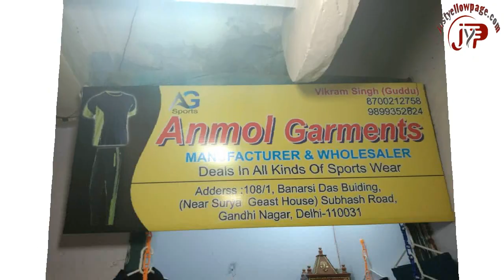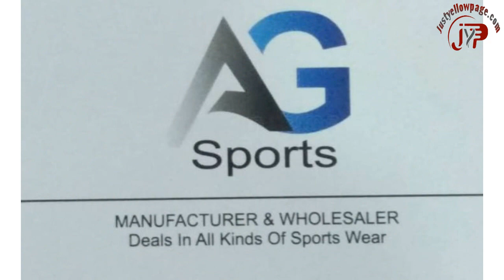ANMOL GARMENTS Gandhi Nagar, AG Sports Wear Gandhi Nagar Delhi-110031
Deals in: - Manufacturers Wholesalers of: Deals In: All Kinds of Sports Wear, Necker, Lowers, T-Shirts. AG Sports Sports Wear.  Address: - 108/1, Banarsi Das Bulding, Subhash Road, Gandhi Nagar, Delhi-110031
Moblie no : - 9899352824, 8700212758